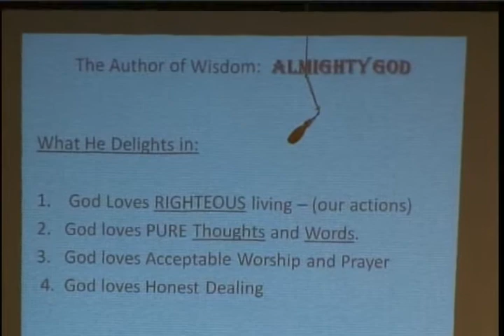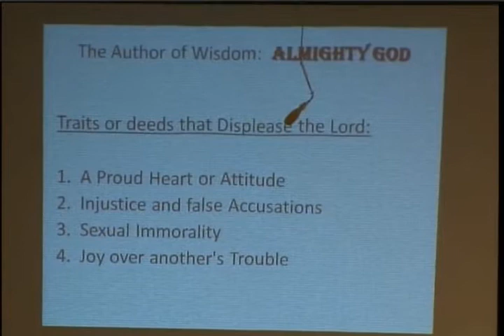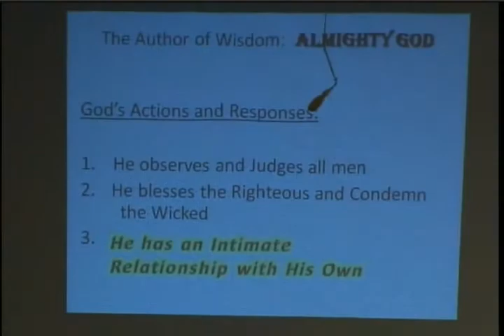Proverbs: He Has an Intimate Relationship With His Own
Pondering the Proverbs Series;
Almighty God: His Actions and Responses;
3. He has an intimate relationship with His own;
Pastor Tobe Witmer

Speaker: Pastor Tobe Witmer